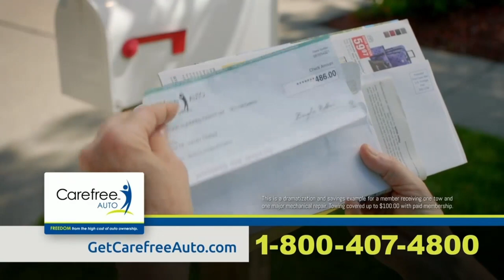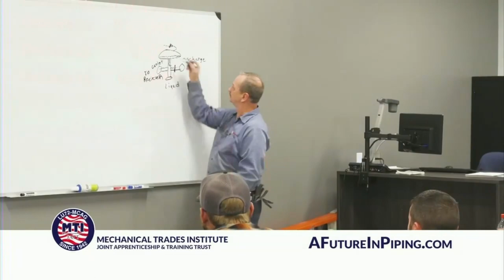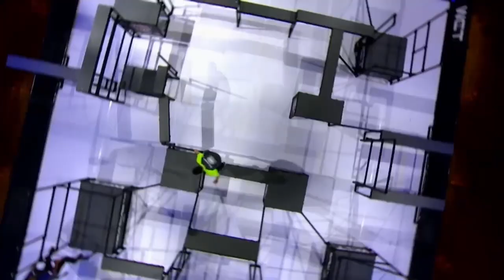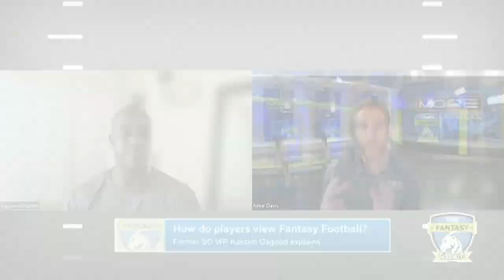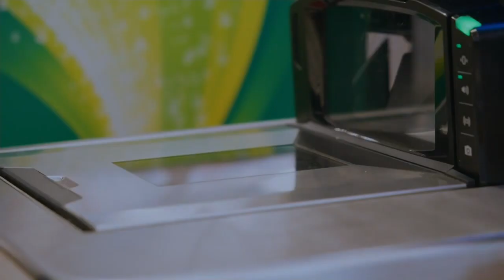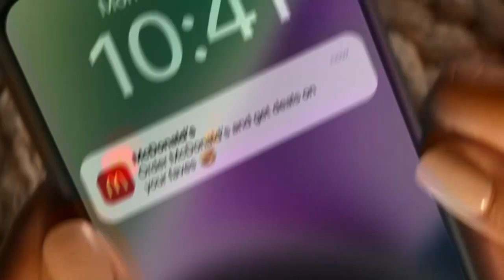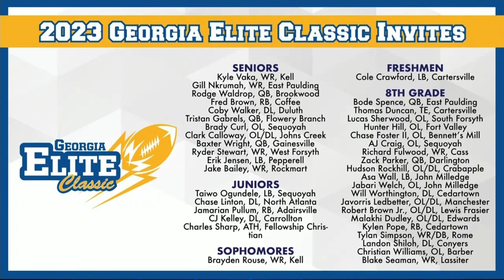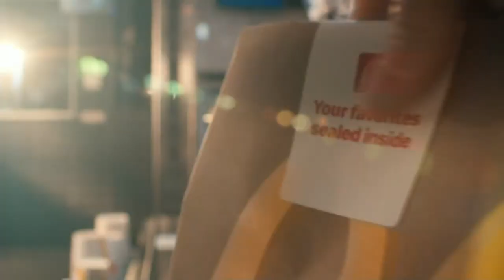Greater Atlanta Christian vs Kell Longhorns Full Game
Rewatch this big region showdown on hall of fame not between two great teams in 5A.